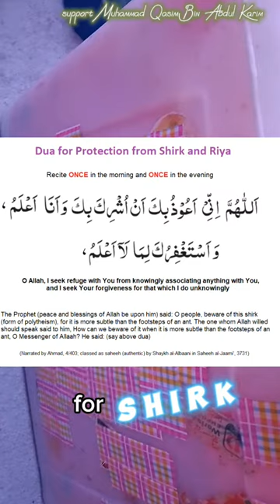Marilah tolong helper mq, let's help mq's helpers#mimpimuhammadqasim